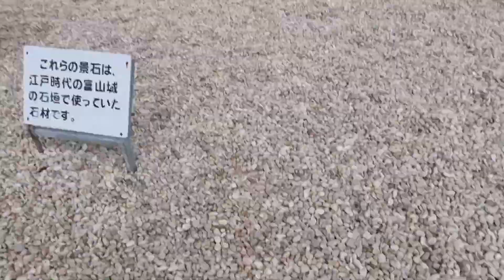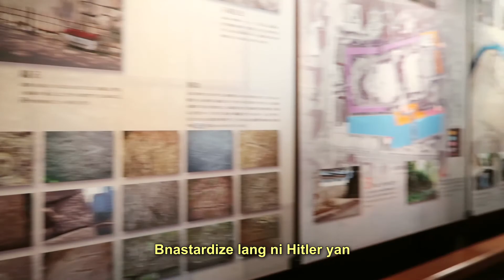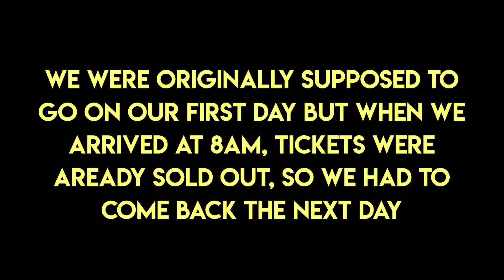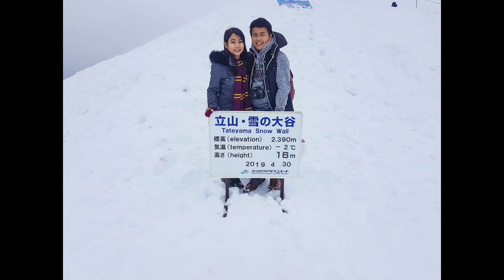Golden Week 2019 : Toyama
Last year my friends and I went to Toyama for Golden Week. We went to see the Tonami Tulip Fair, explored Toyama Castle and tried Toyama black ramen. But the most exciting part was seeing the Tateyama Snow Wall :) We had to get there by 5am and line up for an hour to get tickets, but it was worth it.

Music
Wonderland by Mitte